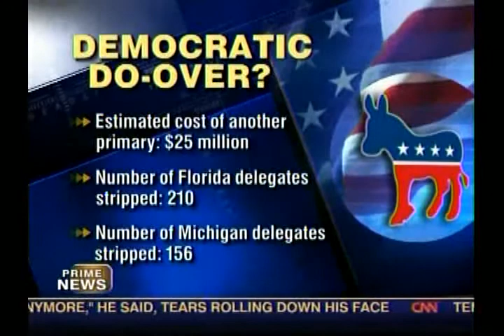Kendall Coffey Comments on Florida Primary Recount